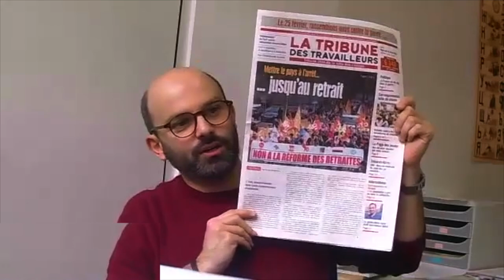Présentation de la Tribune des Travailleurs n° 377